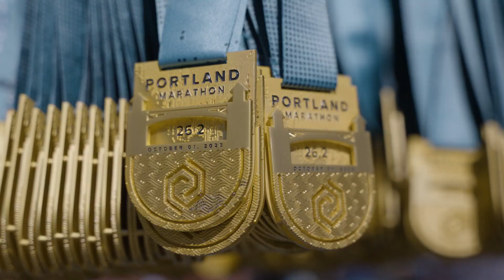2023 Portland Marathon by OHSU Health Marathon: Caameron Nakasone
Caameron Nakasone in the 2023 Portland Marathon by OHSU Health Marathon.